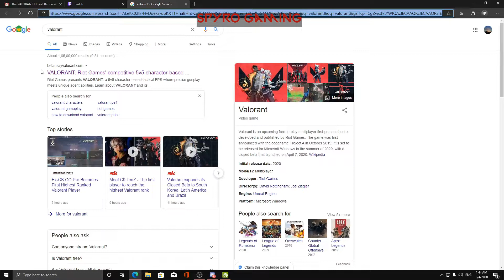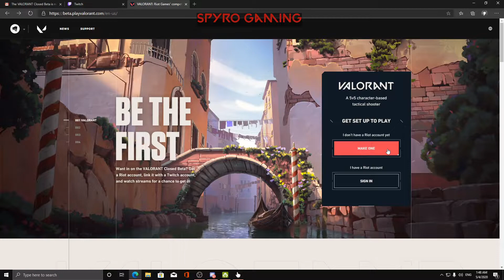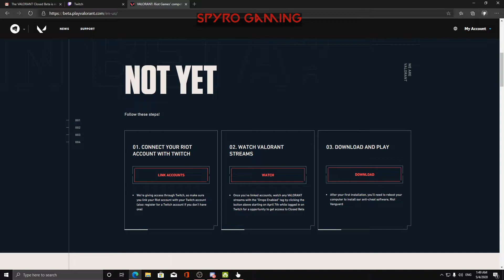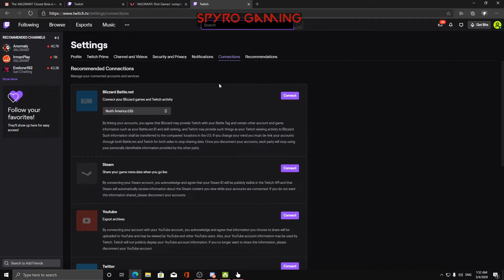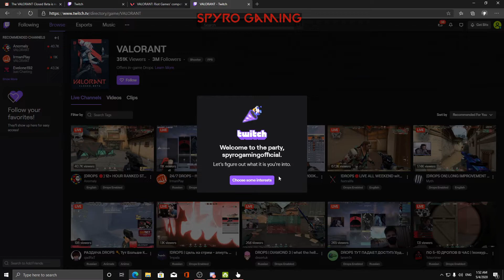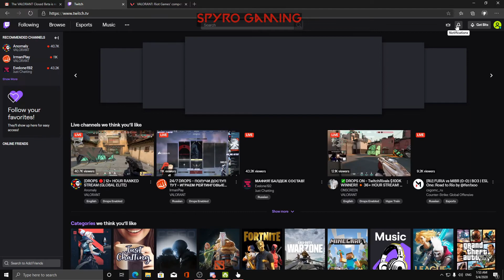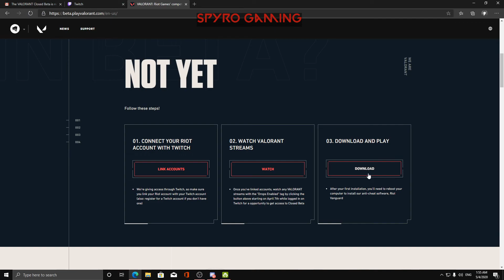How To Get Valorant In India ? - Secret Trick 100% Working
favourite pc games live stream
ln This Video I Have Discussed How I Got Valorant Closed Beta

UPI - MRPRIME@YBL

Monitor - LG 22MP58VQ (60Hz)
Cpu - AMD Ryzen 5 2600 6 Cores up to 3.9GHz
Gpu - Asus GTX 1660 Super Tuf Gaming X3 OC 6GB
Psu - Antec NE 550M 550W
Storage - WD Blue 1TB Internal Hard Drive
Motherboard - MSI B450M PRO-VDH MAX
Keyborad - Redgear Blaze 3 Keyboard
Mouse - Cosmic Byte Pulsar V1
Headphone - Redgear Dagger Professional Gaming Headphones
Internet Connection - Airtel Vfiber  U-45mbps D-10mbps

Mousepad  -Cosmic Byte Dwarf Control Type Gaming Mousepad, 320mm x 270mm x 4mm